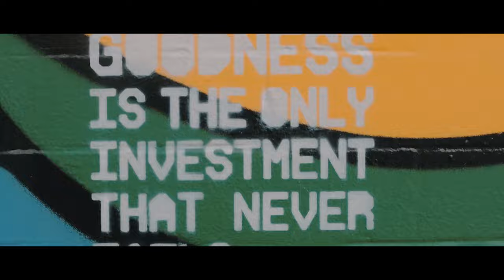AMSTERDAM KLEZMER BAND Sirens Of Amsterdam (FULL HD 1080p)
In the heart of Amsterdam, where the cobblestone streets echo with the footsteps of previous generations, lie the roots of the Amsterdam Klezmer Band. Seven virtuosic musicians, deeply rooted in the vibrant tapestry of the city they call home, weave together a symphony of sounds that encapsulate the essence of Amsterdam's past, present, and future.

In this captivating visual narrative, nostalgia and innovation stand as two sides of the same coin, each complementing the other in a delicate dance of contrasts. The old and the new coexist in graceful harmony, forging a path forward while honoring the cherished memories of the past.

“Sirens of Amsterdam”: their haunting vibrations echoing through the alleyways and canals, serving as both a testament to the city's rich heritage and a warning for the road ahead. With each note, they remind us of the fragility of time, urging us to embrace the present moment while remaining mindful of the lessons of history.